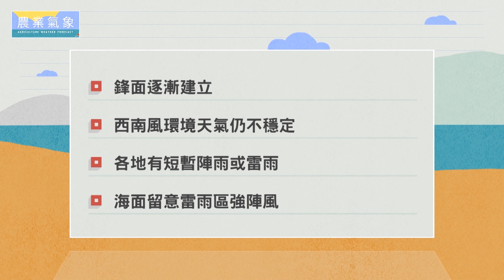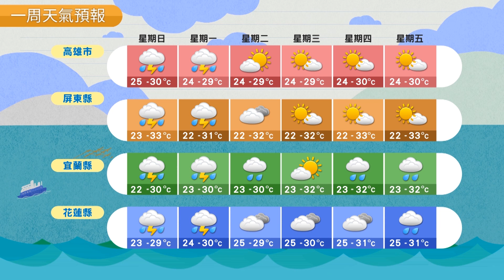農業氣象 108/04/21 西南風環境天氣仍不穩定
鋒面逐漸建立
西南風環境天氣仍不穩定
各地有短暫陣雨或雷雨
海面留意雷雨區強陣風